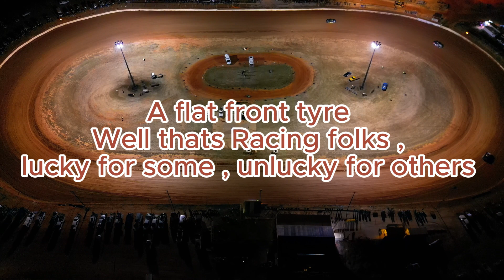20230902 Broome Shinju Matsuri speedway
A small taste of Broome Shinju Speedway night 2